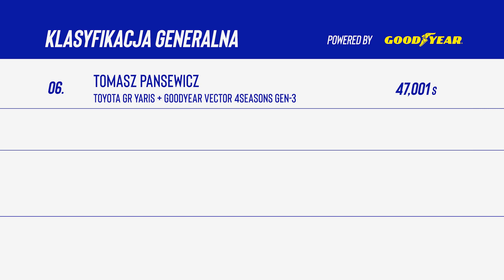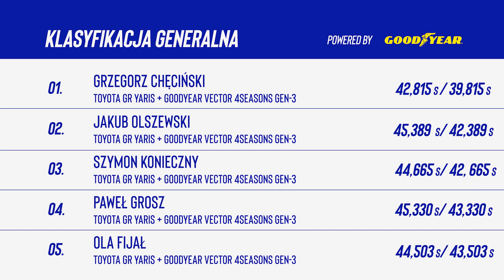@TurboSztos: „Miałam samochód, który się zapalił podczas zawodów”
Zapraszamy na szósty odcinek serii Opony na okrągło! Tym razem w naszym studiu zagościła @TurboSztos. Jak poradzi sobie za kierownicą Toyoty GR Yaris i czy wykręci lepszy wynik od @MotoZinnej? Przekonajcie się oglądając odcinek do końca :)
Opony na okrągło to seria odcinków na naszym kanale, w której zaproszeni goście rywalizują między sobą 260KM Toyota GR Yaris. Kto okaże się być najszybszy?

Kogo jeszcze chcielibyście zobaczyć w tej serii? Dajcie nam znać w komentarzu!